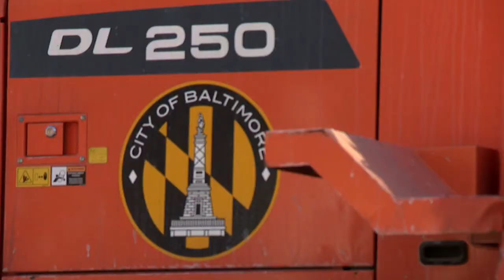How Did It Get This Bad? - WBFF FOX45, 1/2/18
Shot and edited by Ben Worsley, reported by Joy Lambert.  Aired January 2, 2018.